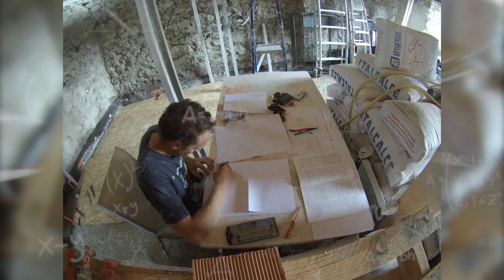Escalier sur voûte sarrasine. Escalier en briques et plâtre [1/4].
Démarrage de mon escalier, tracé et implantation, démarrage des premières voûtes.